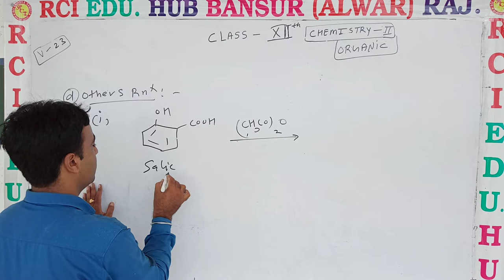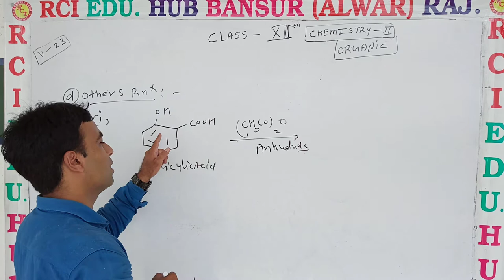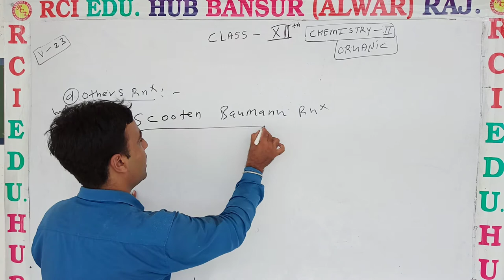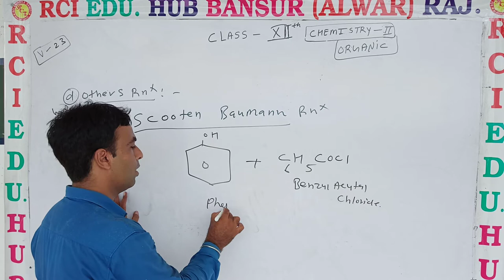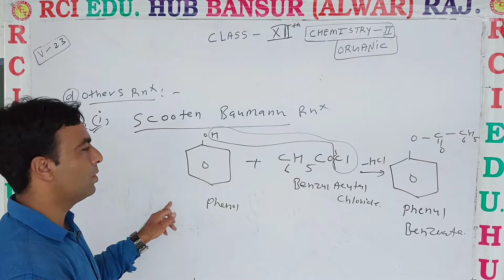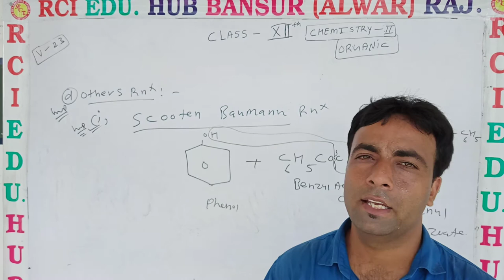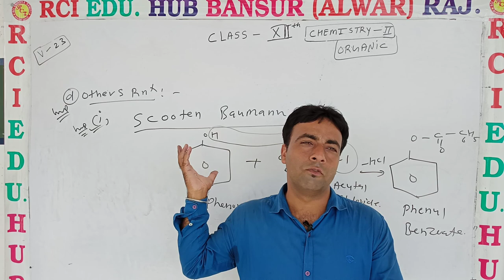chemical properties v 22 ll Rci Edu. Hub Bansur Alwar Raj. ll by kk sir